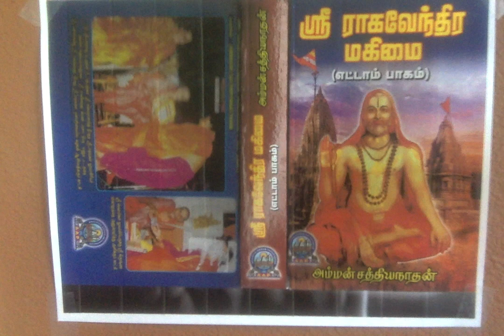Sri Raghavendra Mahimai 8 - அலங்காரப் பொருட்களா அங்கார அக்ஷதை?